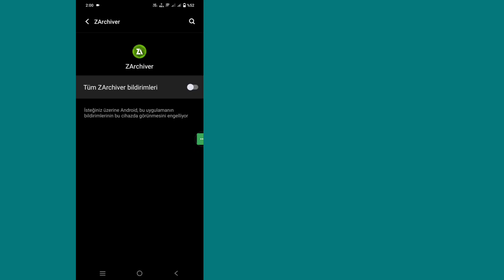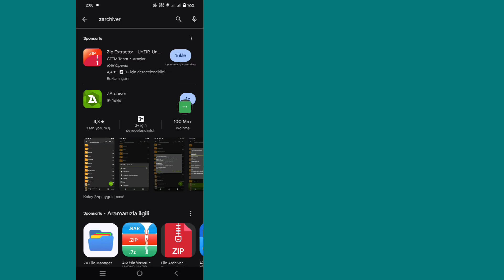Dosyalar Uygulama Sürümü Klasörlere Hibe Erişimini Desteklemiyor | Obb Klasörü Gösterilmiyor (2024)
Dosyaları nasıl düzelteceğinizi göstereceğim Uygulama sürümü klasörlere hibe erişimini desteklemiyor. Bu videoyu izleyin ve dosyaları nasıl düzelteceğinizi öğrenin Uygulama sürümü klasörlere hibe erişimini desteklemez.

Dosyalar Uygulama Sürümü Nasıl Düzeltilir Klasörlere hibe erişimini desteklemez.

🔍 Diğer ilgili sorgular:-
Zarchiver'a nasıl erişim veririm?
Klasöre Hibe Erişimini Destekleyin,
Zarchiver bu klasörü kullanamaz,
Nasıl Düzeltilir Bu klasör problemini kullanamıyorum,
Zarchiver problemini düzeltin

💠 Lütfen bir '' gibi '' bırakmayı unutmayın.
💠 Desteğinize ihtiyacınız var 🙏
💠 Bu videoyu yararlı bulursanız ve bu videoyu yararlı bulursanız lütfen arkadaşlarınızla paylaşın.